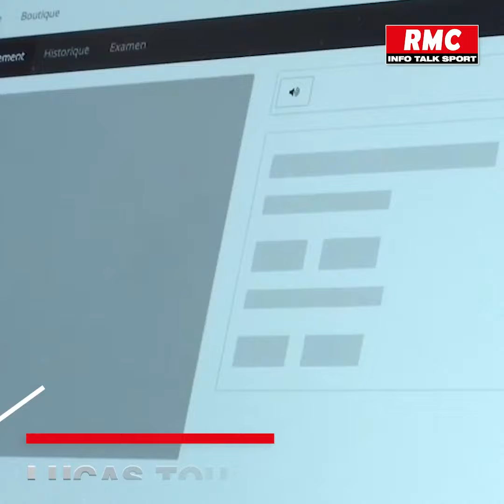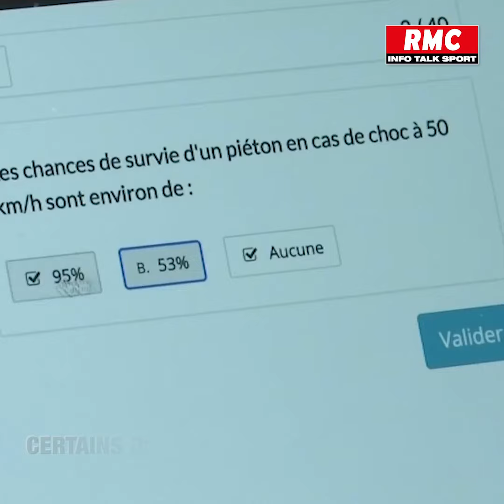Le permis de conduire de Cdiscount fait bondir les gérants d'auto-école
La préfecture a indiqué que le père qui était accompagné d'un complice est susceptible de vouloir se rendre à l'étranger en Belgique, en Allemagne ou en Algérie